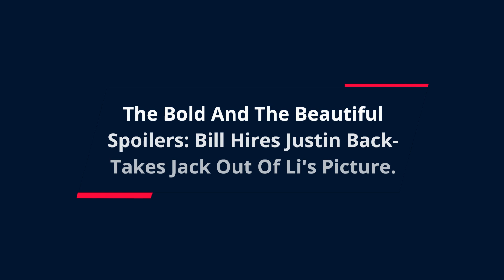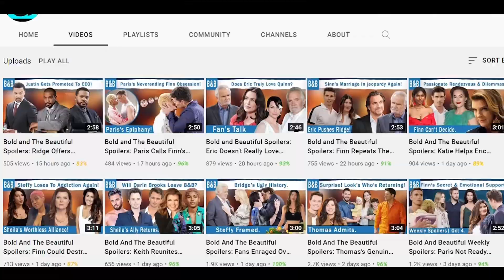The Bold And The Beautiful Spoilers: Bill Hires Justin Back- Takes Jack Out Of Li's Picture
The Bold and The Beautiful spoilers suggest Bill Spencer is ready for some dirt work. But as always, he doesn’t want to be the one to do it. Instead, he will give a wake-up call to his old business partner, friend, and his right-hand man, Justin Barber. So, it seems like Justin will be put up for a task. And, spoilers suggest Jack Finnegan will be in grave danger. Find out more!